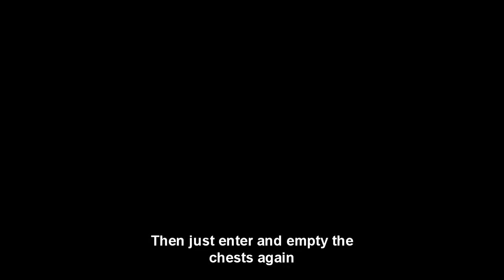Oblivion - Farming generic magic rings and amulets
This is how I farm enchanted items. It's pretty fast and easy since you don't need to fight a lot of enemies. After 4 days the chest can be emptied again.